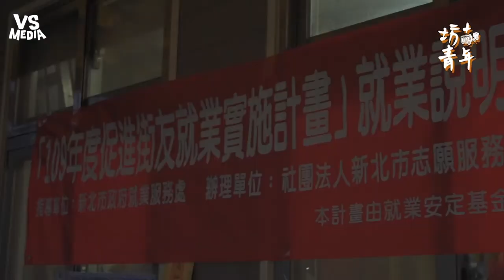與百位街友一起過中秋 有吃住與工作為何選擇流浪？《VS MEDIA》